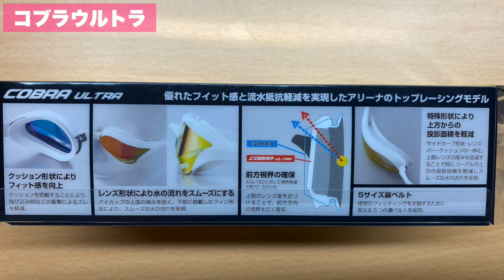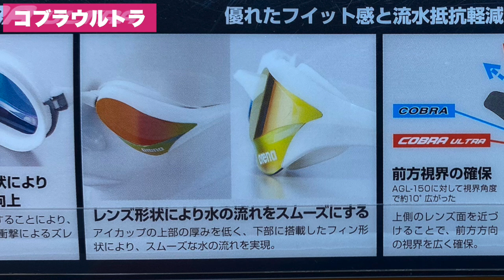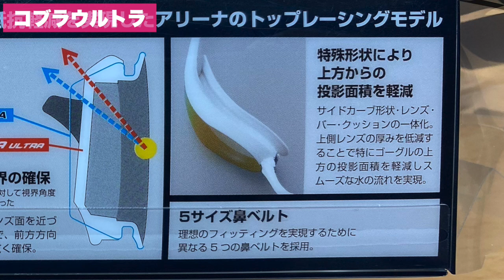【最新】上級者も初心者もOK！アリーナゴーグル紹介！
00:00 　【最新 】上級者も初心者もOK！アリーナ ゴーグル 紹介！ 　オープニング
00:20 　【最新】上級者も初心者もOK！アリーナゴーグル紹介！　開封前
00:46　【最新】上級者も初心者もOK！アリーナゴーグル紹介！　最新機能紹介
06:33 　【最新】上級者も初心者もOK！アリーナゴーグル紹介！　実際に装着
07:20 　【最新】上級者も初心者もOK！アリーナゴーグル紹介！　総評
08:58    【最新】上級者も初心者もOK！アリーナゴーグル紹介！　　エンディング

9月23日(金)   【歌】ショート動画
9月24日(土) 【クロール 】バタ足
9月25日(日) 【バタフライ 】楽なドルフィンキック
9月26日(月) 【平泳ぎ 】進む泳ぎ方
9月27日(火) 【クロール 】水中スタート
9月28日(水) 【商品紹介 】最新#arena ゴーグル「コブラウルトラ」
9月29日(木)   【歌】ショート動画

ショート動画は毎週木曜日と金曜日にあげますわ🌈
せりかに歌って欲しい歌のリクエストも募集しておりますわ🎀
コメント欄にリクエスト曲を書いてくださいまし💌

今週は私、今更の夏休み🌴ですこと
水泳相談室は次の週にやらせていただきますわー🍄

また紹介して欲しいグッズ等もあれば教えてくださいませー🎁

それでは皆様
水泳を楽しみましょー💝

赤ちゃん:プールに入れられる
幼少期:とにかく泳ぎ泳ぎ泳ぎまくる
小学生:地元の選手コースに所属→イトマンスイミングへ
中学•高校生:水泳部所属。専門はバタフライ。
大学生:ほんの少しだけ水泳部→アルバイトで水泳インストラクターをやる。

（台風とかも好きだったりしますわ…🌪）

そのかわりどれだけ練習を楽に終わらせられるかをひたすら研究していましたわ🦥
専門がバタフライなものですから（クロールを専門にしたかったけど却下されましたわ🐙）、もう本当に練習が苦しいのですの🤢
いかにバレずにサボれるバタフライの泳ぎ方を研究していたら今の泳ぎ方になっていましたわ🤫
おかげでクロールもバタフライっぽくなったわ🦭

大学生の頃は競泳に飽きてきまして、水泳インストラクターのアルバイトをいたしましたわ☝🏻
だから、なかなかのインストラクター歴になるのかしら🐥

今はとにかく私のできる全てを伝えていますわ🍄

【資格】
『日本水泳連盟　基礎水泳指導員資格』
（こんな私でも「オールA」で合格いたしましたわ💯）

【現在】
おかげさまで今は色々な選手に出会うことができていますわ💓
数々の元日本代表選手や元オリンピック選手（現オリンピック選手にも🤫）に会ってきましたわ🐥

バタフライでもクロールでも進まない泳ぎ方は何かしら原因がありますわね🐠

【夢】
実は歌手になることが１つの夢なの🦄
応援してくださったらとても嬉しいですわ🐬

歌を聴きたい方はTikTokのフォローもしてくださいまし🌷

【Twitterで繋がりましょう🍀】
Twitterに
をつけていただいた方には私がいいね、リツイート、コメントしにいきますわ🌸

せりかのTwitterはこちら🕊

こちらに詳細を載せてあるわ🌛

【動画を文字で確認したい方はこちら✏️】
「ちえいるか」

※現在更新はストップさせていただいてるわ🌱どうしても文字で見たい方はYouTubeの字幕機能を利用してね🍀